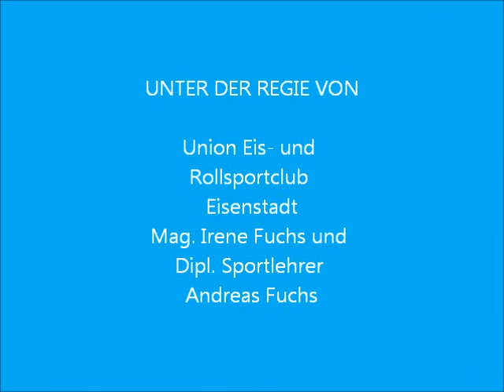Sommertraining Gmunden 2011.wmv